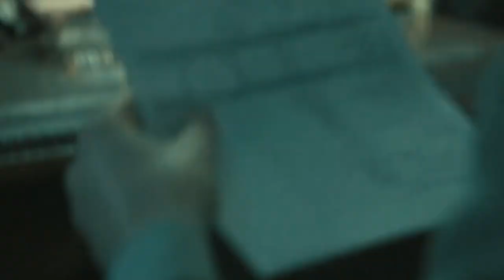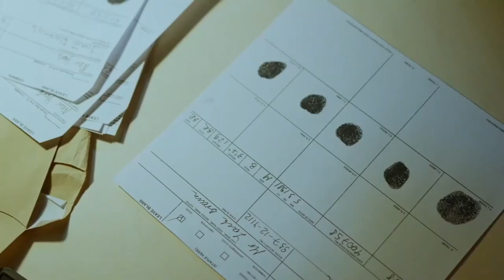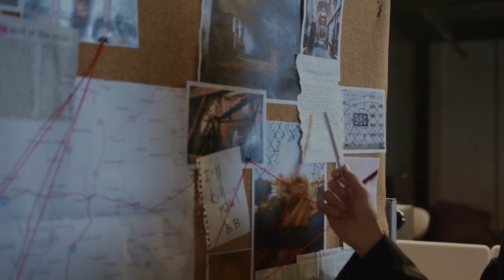The Shocking Truth behind the Heineken Kidnapping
It was a crisp autumn evening in Amsterdam, the year was 1983 and the notorious Dutch criminal, Willem Holleeder, was lurking in the shadows. He had been plotting for weeks with his accomplices - Van Hout, Meijer, and Boellaard - waiting for the perfect opportunity to strike. As the clock struck 7 P.M., their target emerged from his office building. It was none other than the wealthy businessman and brewery magnate, Heineken. In an instant, the calm of the night was shattered by the screeching of tires and the rattling of guns.
Heineken's driver, Ab Doderer, had no chance to react as the four masked men pounced on the car. Within moments, the two men were ruthlessly dragged out of the vehicle and whisked away to an undisclosed location. It was a shocking crime that sent shockwaves through the city, and the mastermind behind it all was none other than the cunning and elusive Willem Holleeder. Along with his co-conspirators, he had executed a plan that would go down in history as one of the most audacious and brazen kidnappings of all time.